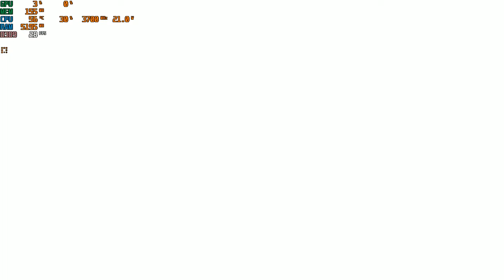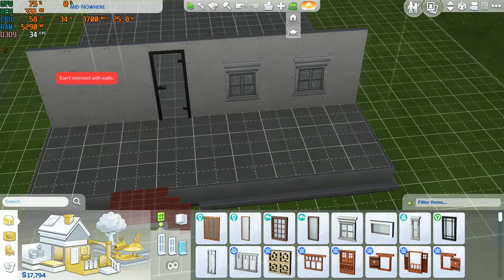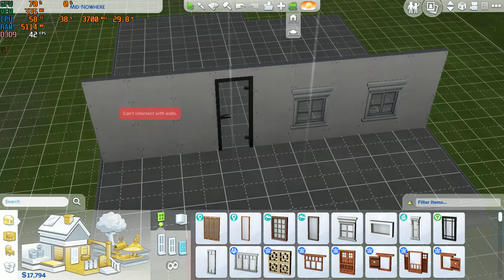The Sims 4 | I3 4170 | Intel HD Graphics 4400 | 8GB RAM | 720P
I didn't know wtf is happenning with my mouse after realized that it's just inverted -_-
I haven't get used to control system of the game lol.
It made me felt umcomfortable with this kind of control so I'm not too good at this stuff haha.
CPU: Intel® Core™ i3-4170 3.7GHz 2 Cores 4 Threads
MB : Gigabyte H81M-DS2 ( rev. 1.0 )
RAM: Kingston 8gb ( 2x4gb ) DDR3 1600MHz
GPU: Intel(R) HD Graphics 4400 112MB VRAM
HARD DRIVE :  HDD Seagate Barracuda 500GB - 7200rpm